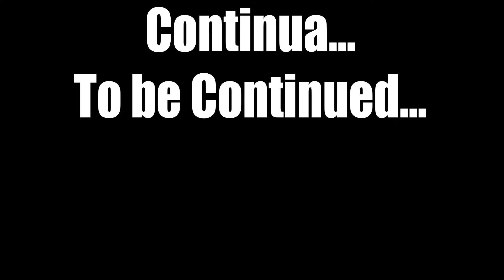Vegeta VS Ikki Parte 1.1 - Dragonball vs Cavaleiros do Zodiaco - Animação de fã.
1/4 da Parte 01 dessa nova animação. Todos sempre quiseram ver esses dois valentões lutando.